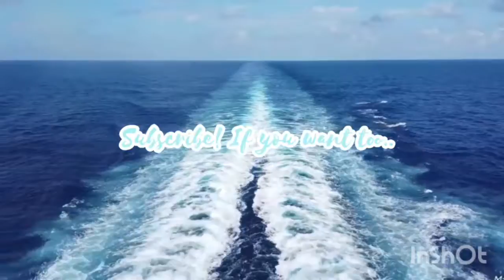Puppy vs Raging river! | The Pirate Cat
thank you for visiting us on the pirate ship!

//youtu.be/826YgqsmBJIhttps:
//youtu.be/59TV8bdOALwhttps:
//youtu.be/jTRFK7nk0fM

Join the pirate crew's adventures!
▪︎George, a large long haired black cat
▪︎Holly, a chubby long haired black cat
▪︎Ziggy, a long haired black dachshund mix
▪︎Roger's, a bumblebee poison dart frog
▪︎Ross, a bumblebee poison dart frog
💕All adopted (except for frogs)💕
We support ADOPT DON'T SHOP!
We do follow backs on insta as well as here on YT

If you want to be YT or insta friends DM any of our Instagram accounts listed above! We love giving support to other small creators! 💖😛

We are two twins who love our pets very much and want to share with others on the internet!
Please do not advertise your channel in our comment sections! TY!!
Beach vibes only here on the pirate cruise!